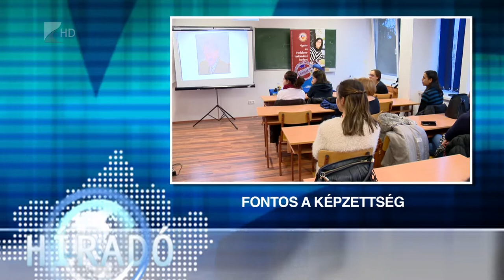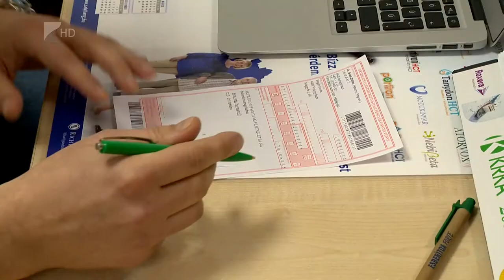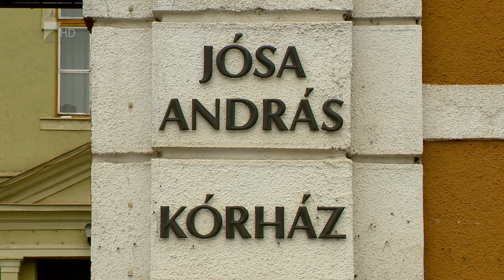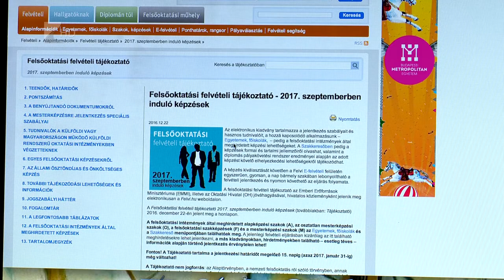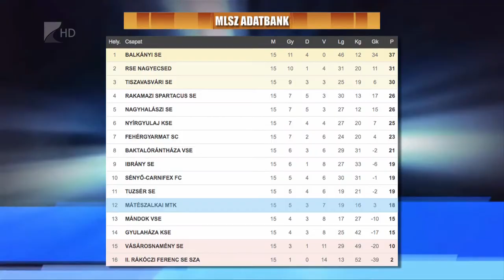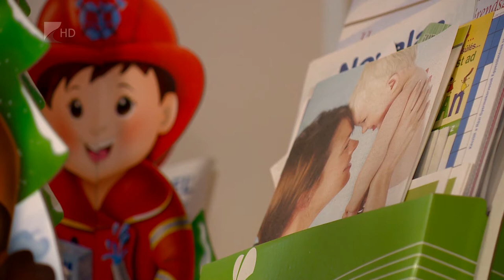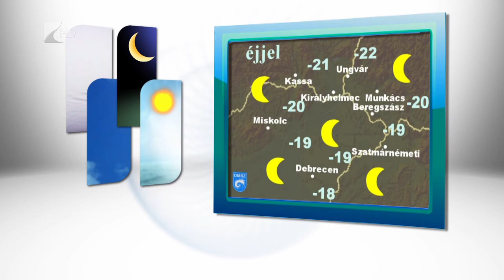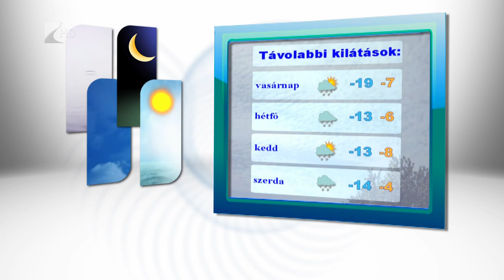Híradó 2017.01.06. - Kölcsey Tv